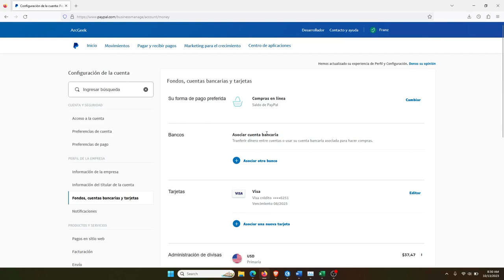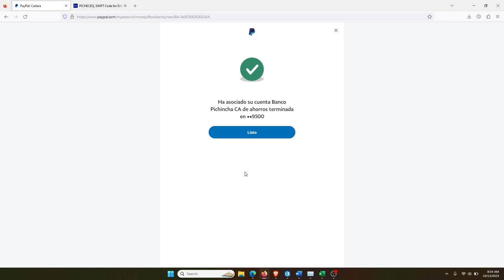Retirar dinero de PayPal en Ecuador sin intermediarios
Ya es posible retirar tu dinero de PayPal a una cuenta bancaria de Ecuador, sin intermediarios, todo esto directamente desde tu cuenta de PayPal con una comisión del 0.5% (valor mínimo de la comisión por transferencia de 10 USD). Así puedes sacar tu dinero directamente al Banco Pichincha, Banco de Loja, Banco del Pacífico, Banco de Guayaquil, Procredit, Internacional, Banco del Austro, inclusive a diferentes cooperativas de ahorros.